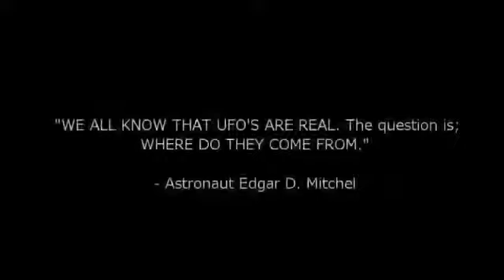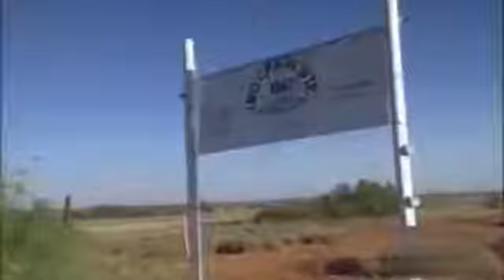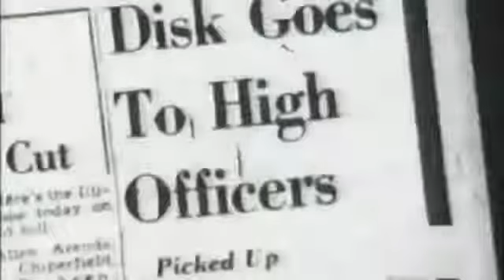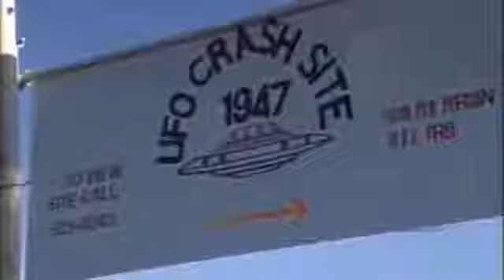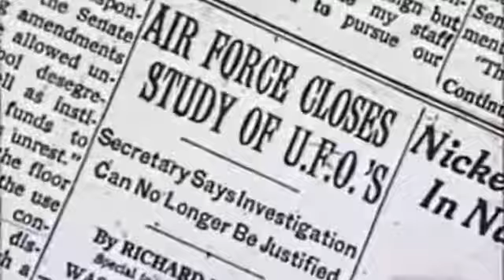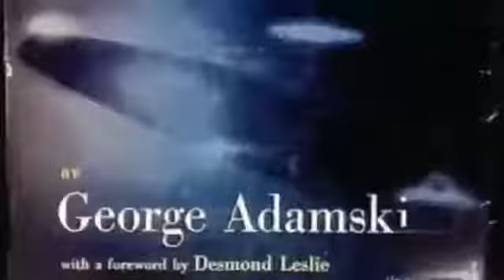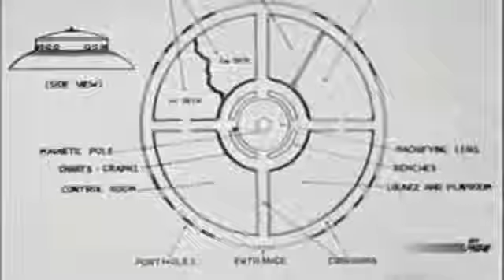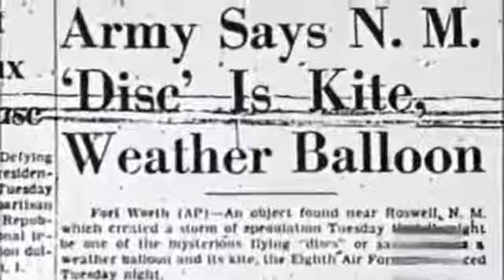Top 10 Signs of Aliens and Alien Life Caught on Camera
There are some alien sightings and encounters with alien life forms that have mysteriously been caught on camera and caught on tape. From mysterious extraterrestrial UFO sightings to people.

𐌽𐌂𐌆𐌄𐌽𐌕 𐌄𐠨𐌄𐌋𐌀𐌕𐌆𐍈𐌽.com UFO Sightings Secret UFO Alien Documentary 2016 | Full HD - Alien Encounters All visual content is from Creative.

Has planet earth ever had a close encounter with aliens?.

𐌽𐌂𐌆𐌄𐌽𐌕 𐌄𐠨𐌄𐌋𐌀𐌕𐌆𐍈𐌽.com The 4400 Alien Abductions UFO Documentary 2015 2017 HD All visual content is from Creative Commons/ Reuse Allowed.

𐌽𐌂𐌆𐌄𐌽𐌕 𐌄𐠨𐌄𐌋𐌀𐌕𐌆𐍈𐌽.com ✅Alien & Human STAR SHIPS UFO Documentary 2017 HD All visual content is from Creative C